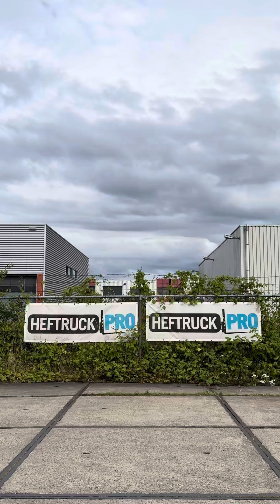Jungheinrich EJC M10-290ZT (2017) compact en onderhoud vrije batterijen te koop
Jungheinrich elektrische stapelaar
Compact, kleine draaicirkel
Type EJC M 10
Masttype tweevoudig (duplex)
Hefvermogen nominaal 1000 kg
Hefhoogte 2900 mm
Lastzwaartepunt 600 mm
Vorkenlengte 1150 mm
Doorrijhoogte (bouwhoogte) 1870 mm
Serienummer FN934223
Bouwjaar 2017
Afgelezen contact-aan uren 831 uur
Onderhoudsvrije blokbatterijen
Ingebouwde lader (230 Volt)
Eigen gewicht incl accu 550 kg

Handige compacte stapelaar te koop bij HeftruckPro Tilburg.